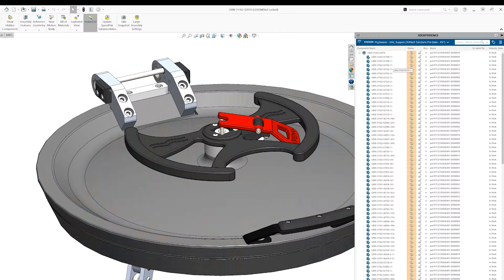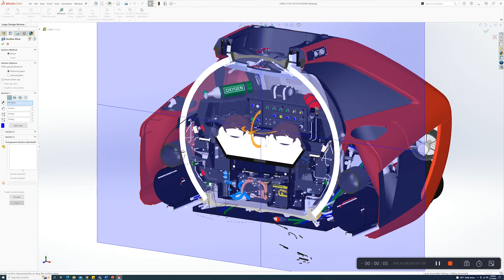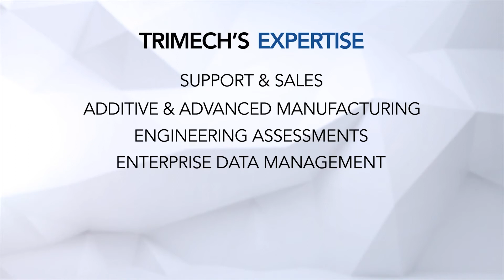Industry-Leading Innovation Led by Expert Digital Engineers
At TriMech, we focus on providing the right solutions to help improve product design, engineering solutions, and production processes. Whether it's help in finding the right design software or additive manufacturing solutions, or supporting you with the right tools to create “digital twins”, or collaborating with your teams through online platforms, our solutions help you turn your ideas into reality.

We're ready to help you achieve growth goals and enable you to reach the next level in your business.